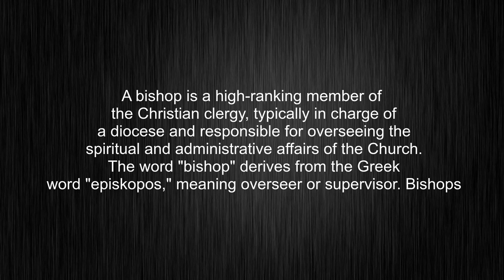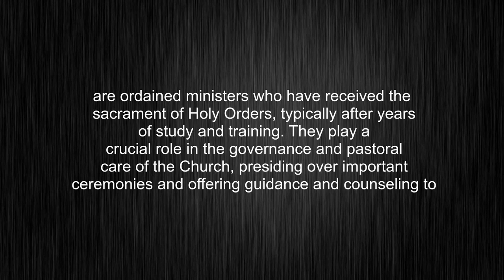What's the meaning of "bishop", How to pronounce bishop?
This video tells you what "bishop" means, how to pronounce it, what is "bishop" definition, how to say bishop, provides a pronunciation guide and an accurate definition.
00:00 Pronunciation
00:31 Meaning